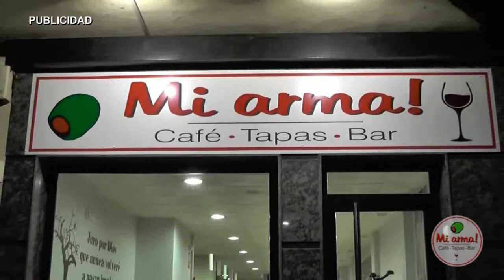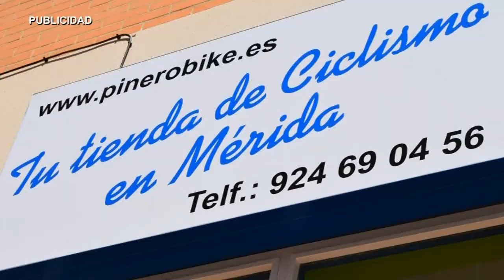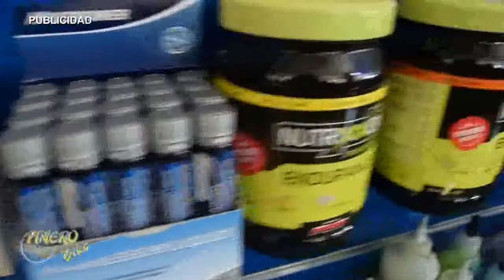AN PRESENTACION I RAID TIERRA DE BARROS 260516